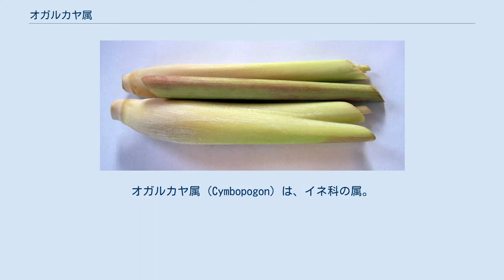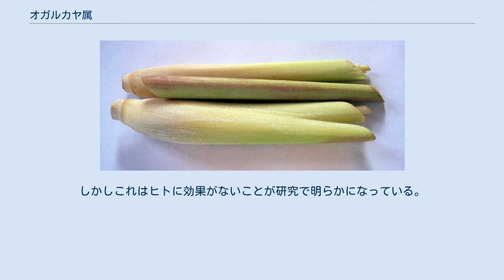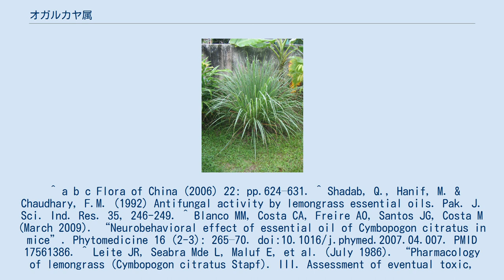オガルカヤ属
オガルカヤ属 (Cymbopogon) は、イネ科の属。
ユーラシア大陸やオセアニアに分布する約55種（70種ともされる）が所属する。
オガルカヤやレモングラス、コウスイガヤなどを含み、ハーブなどに利用される種もある。
 葉身は線形で、花は複合花序。
草体からは芳香がする。
染色体数はx=10, 20, 40, 60。
 インド原産のレモングラスなどはハーブとして用いられる。
シトラスのような香りをもち、葉をそのまま使用したり、乾燥パウダーの形で用いられる。
主に茶やスープ、カレーの風味付けとして使用される。
ズブロッカに入っているバイソングラスもこの一種である。
 またオガルカヤ属の種からとった油などには、抗カビ作用があることも報告されているため、殺虫剤や虫除けとしても利用される。
 また薬用のハーブとして使用されることもあり、ブラジルでは不安をのぞくための民間療法として、レモングラスの茶が利用されている。
しかしこれはヒトに効果がないことが研究で明らかになっている。
またレモングラスの茶は、接触性皮膚炎 (en) の再発を起こすことすらあるとされる。
 2006年に、イスラエルのベングリオン大学 (en) の研究チームが、レモングラスにふくまれるシトラールに、がん細胞のアポトーシス（プログラム細胞死）を誘導する効果があることを発見した。
このため、がん治療に利用されることが期待されている。
 ^ a b c Flora of China (2006) 22: pp.624–631. ^ Shadab, Q., Hanif, M. & Chaudhary, F.M. (1992) Antifungal activity by lemongrass essential oils. Pak. J. Sci. Ind. Res. 35, 246-249. ^ Blanco MM, Costa CA, Freire AO, Santos JG, Costa M (March 2009). “Neurobehavioral effect of essential oil of Cymbopogon citratus in mice”. Phytomedicine 16 (2-3): 265–70. doi:10.1016/j.phymed.2007.04.007. PMID 17561386. ^ Leite JR, Seabra Mde L, Maluf E, et al. (July 1986). “Pharmacology of lemongrass (Cymbopogon citratus Stapf). III. Assessment of eventual toxic, hypnotic and anxiolytic effects on humans”. J Ethnopharmacol 17 (1): 75–83. doi:10.1016/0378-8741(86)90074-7. PMID 2429120. ^ Bleasel N, Tate B, Rademaker M (August 2002). “Allergic contact dermatitis following exposure to essential oils”. Australas. J. Dermatol. 43 (3): 211–3. doi:10.1046/j.1440-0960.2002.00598.x. PMID 12121401. ^ Dudai N, Weinstein Y, Krup M, Rabinski T, Ofir R (May 2005). “Citral is a new inducer of caspase-3 in tumor cell lines”. Planta Med. 71 (5): 484–8. doi:10.1055/s-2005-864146. PMID 15931590.